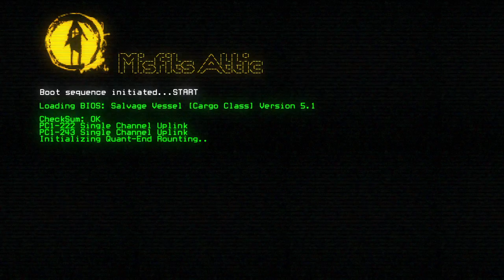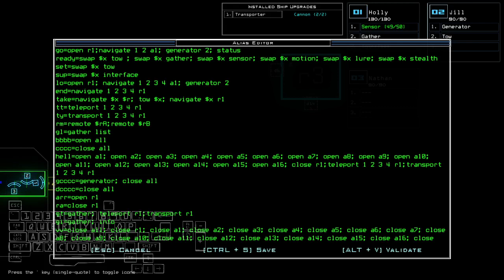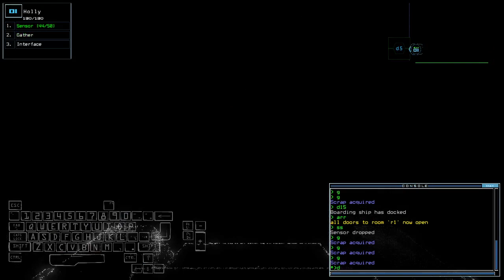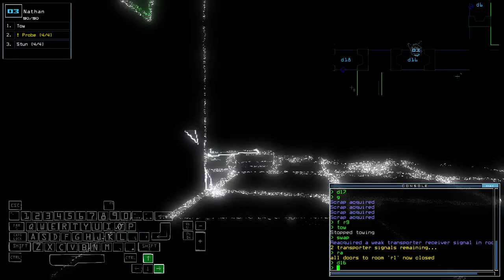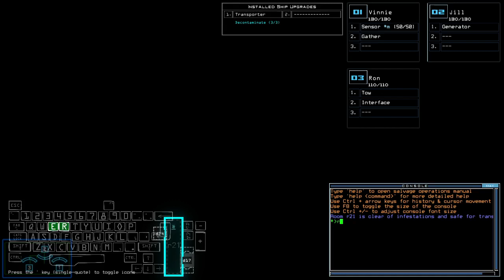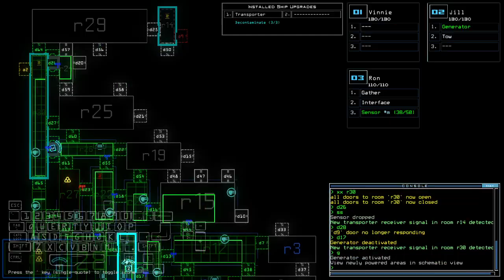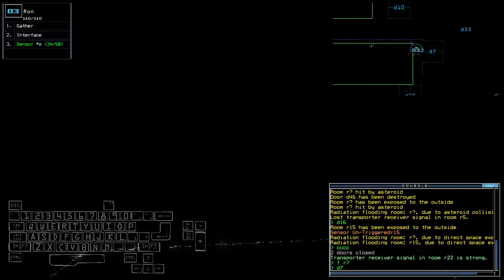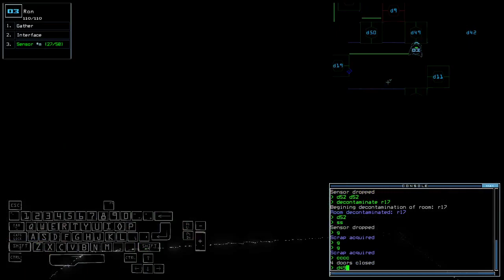Duskers Daily April Fools 2023 w/ T3 (+ modded)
Again pulling a bit silly cuz apparently I haven't checked certain room. And finally, doing mostly solo in modded.

0:00 Intro
4:50 Vanilla Challenge, intro by T3cube
18:54 Vanilla Complete, waiting on T3cube
22:32 Modded Challenge, intro by T3cube
25:44 T3 fricked up. F. Going solo.
44:33 Outro